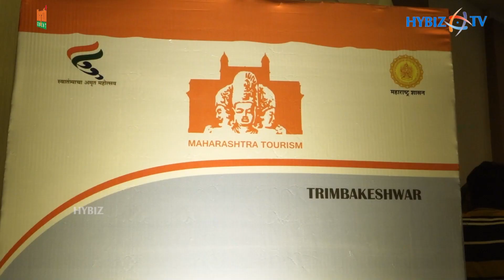Maharashtra Tourism Promotes Eco-Tourism || Hybiz tv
Maharashtra as a state is one of the preferred tourist destinations due to its historical forts, pristine beaches, religious & heritage monuments, hill stations, wildlife, adventure sports, exotic cuisine, cultural festivals, transport connectivity, and much more. With an aim to offer tremendous opportunities, garner opinions from prospective clients, define possible market potential by connecting with the travel trade, Maharashtra Tourism has initiated a 9 city roadshow tour across the nation